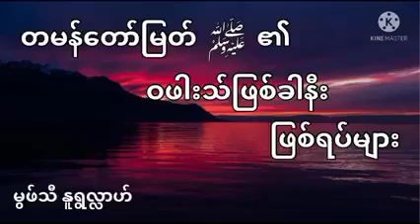တမန်တော်မြတ် (ဆွ) ၏ ဝဖါးသ်ဖြစ်ခါနီး ဖြစ်ရပ်များ // မုဖ်သီနူရူလ္လာ